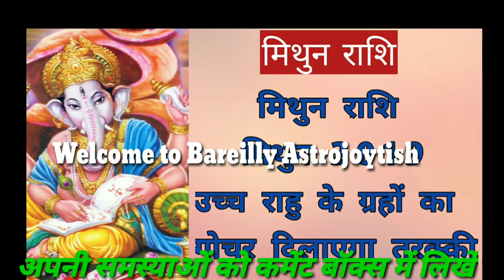मिथुन राशि मई 2019 राहु परिवर्तन से लाभ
हाय मैं आपका दोस्त मनीष

 दोस्तों इस चैनल में आपको एस्ट्रोलॉजी से संबंधित सभी जानकारियां दी जा रही हैं जिसके जरिए आप अपने जीवन में कुछ सुधार कर सकते हैं आपके इस चैनल पर मौजूद जानकारियां आपके जीवन को सुधारें ऐसी मैं कामना करता हूं मेरे सारे जातकों के लिए माता रानी से यही प्रार्थना है कि उनका जीवन सरल सुखी एवं श्रेष्ट बने मेरे चैनल को देखते रहने के लिए आपका बहुत-बहुत धन्यवाद

आप किस चैनल पर और भी बहुत सी ऐसी जानकारियां मौजूद है जिनसे आप जीवन  में आ रही समस्याओं का समाधान आप ढूंढ सकते हैं आप मेरे चैनल पर जाकर देख सकते हैं अन्य बहुत सारी जानकारियां उपलब्ध हैं जैसे की एस्ट्रोलॉजी ज्योतिष वास्तु कुंडली हस्त विज्ञान इत्यादि और बहुत सारी जानकारियां आपको प्राप्त हो जाएंगे
नीचे कुछ लिंक दिए गए हैं जिससे कि आपको वीडियो पर जाने पर आसानी हो सके